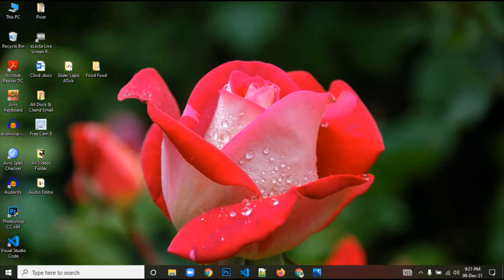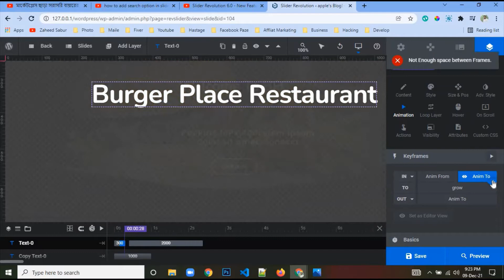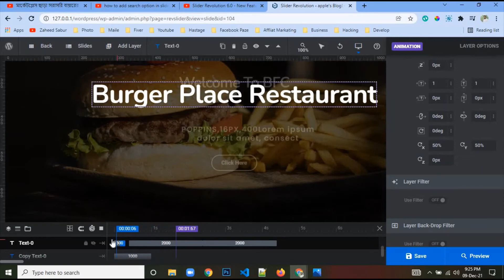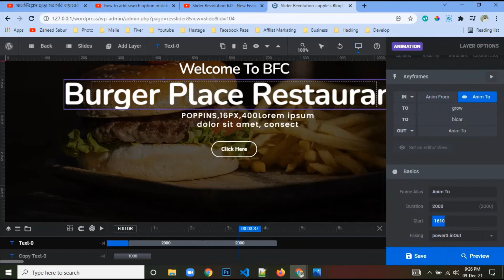Slider Revolution 6 0 New Features Part 1 Basics, Keyframe Animation, Looping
Hello, Welcome to my chanal

I'm Nasir Adnan, a full-time WordPress Developer and programmer Since 2015. I Have Completed 3500+ Projects With Elementor Pro Page Builder for my Clients on Locally.
Finally, you have clicked the right cost-effective gig for your ELEMENTOR work. I"ve a Vast Knowledge on WordPress, Elementor & Elementor Pro Page Builder With its's Free & Pro Addons.

Му ехреrtіsе:
WоrdРrеss Тhеmе Dеvеlорmеnt,
elеmеntоr рrо раgе buіldеr,
Wеbsіtе Ѕесurіtу
Business website
 Health website, ​ ​Food website,
Cv website, Resume website,
Html,Css,Java Script,php,m Why Hire Me?
will give you elemental pro for free if needed
100% client satisfaction is my first priority